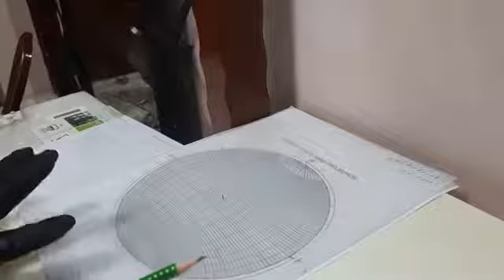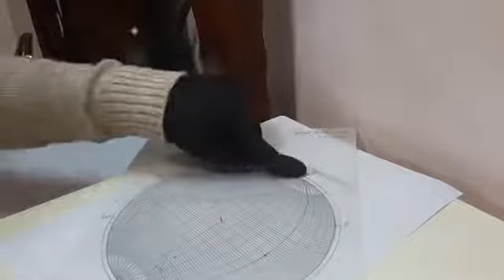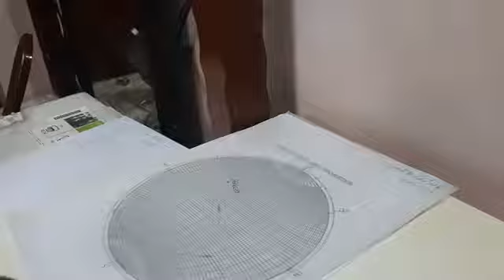تمثيل_العناصر_التركيبيه_(_عنصر_مستوي_)_على_شبكة